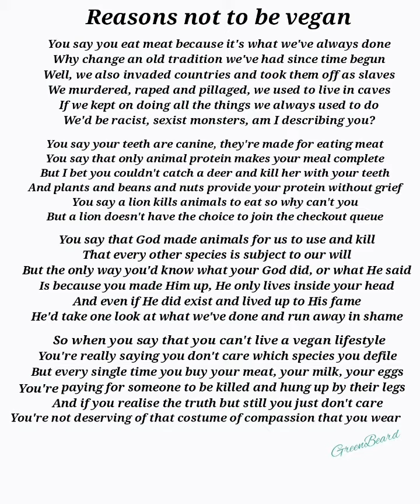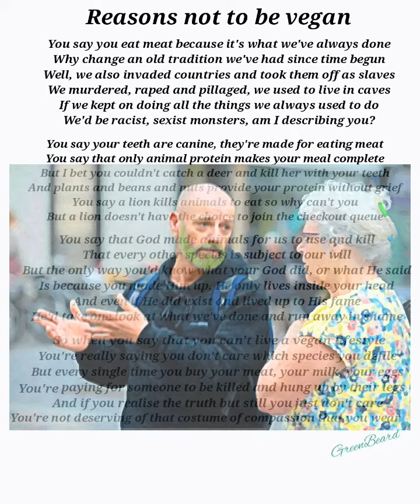Reasons not to be Vegan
You either care or you don't